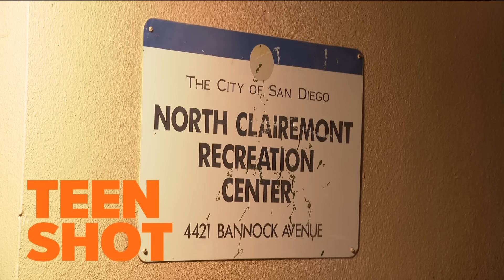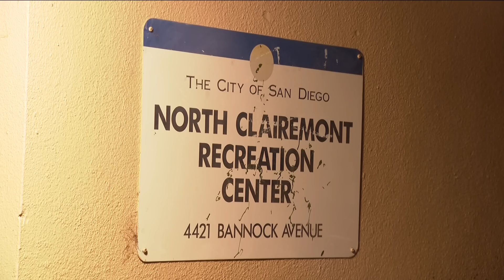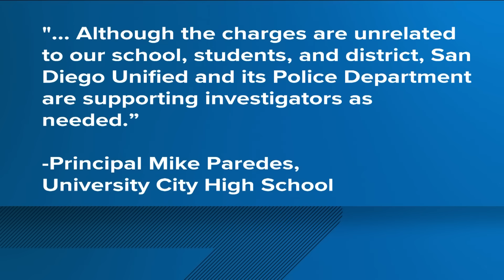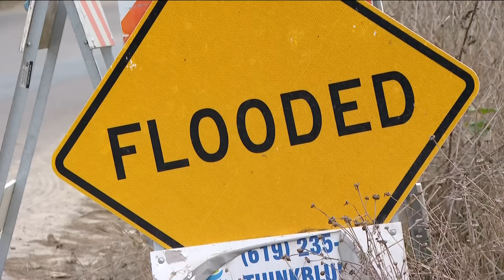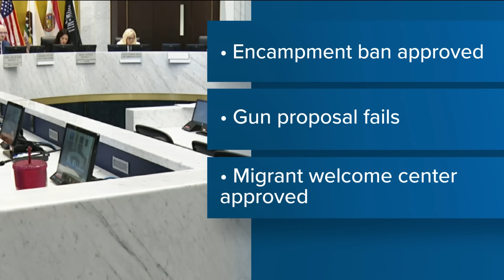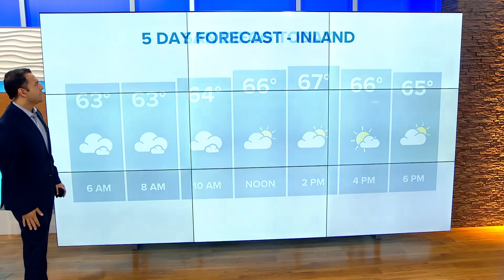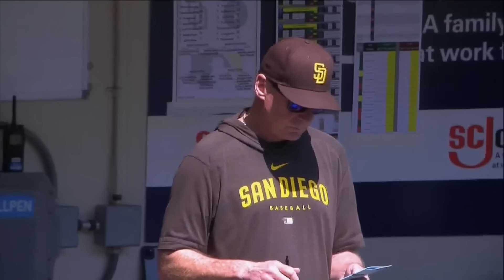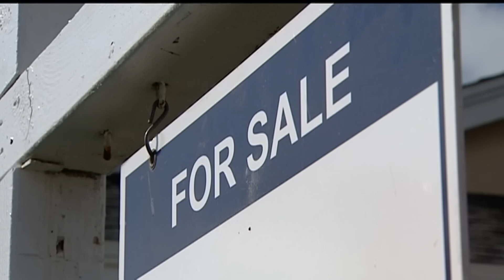San Diego top stories for October 25 at 6 a.m.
Today's top stories from CBS 8 San Diego on October 25 at 6 a.m.